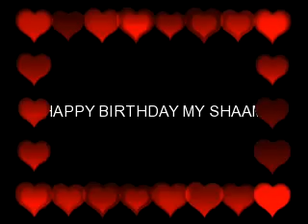Shaam birthday love u sham